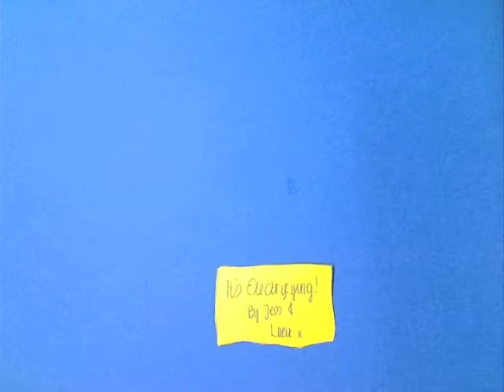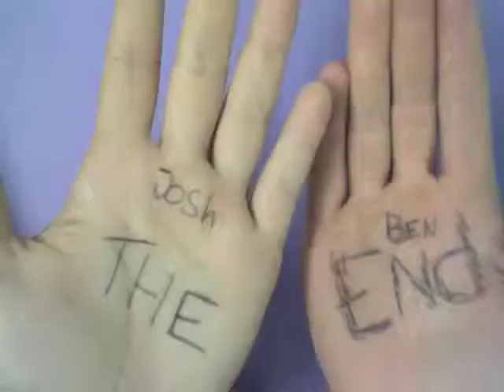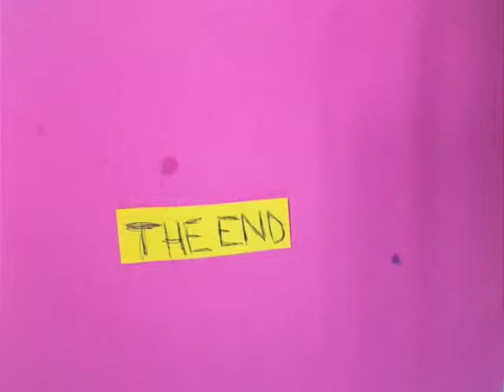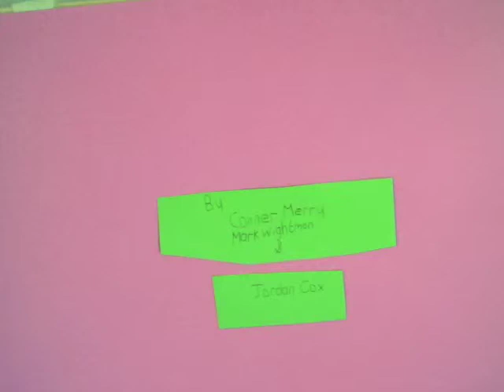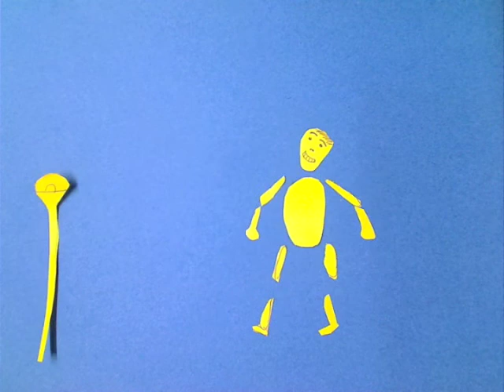Hartshill School Animations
2D Animations created by Hartshill School as part of a visit to QUAD. Well done everyone!!!